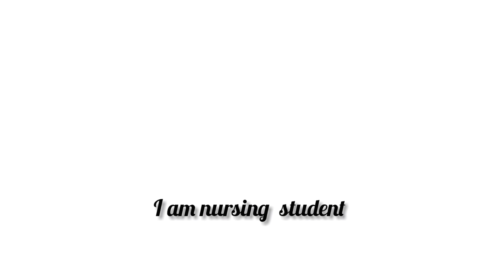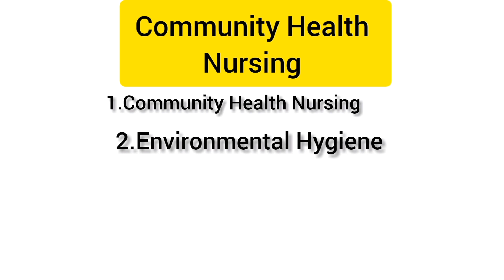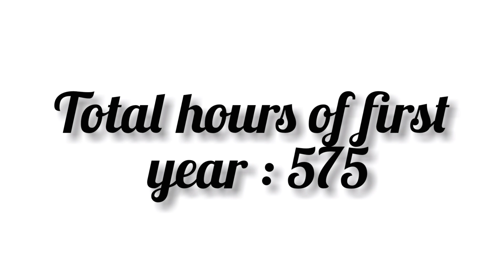Gnm 1st Year syllabus |Total subjects |Full details in Bengali